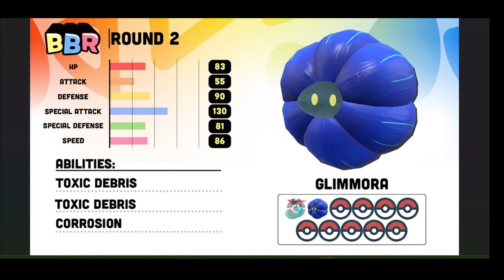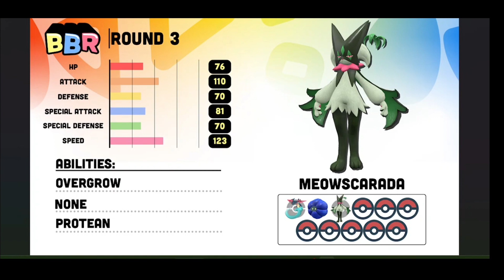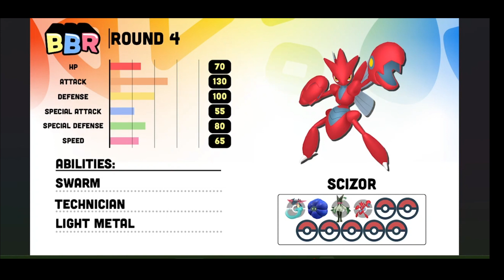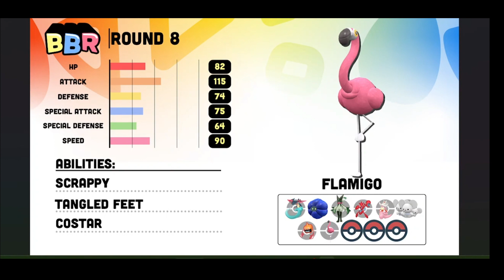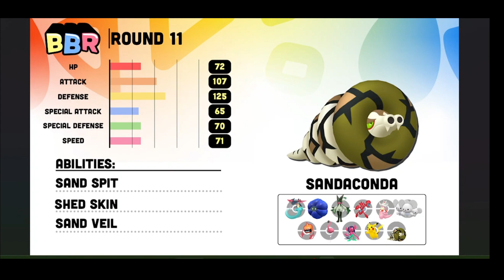VIRGINIA VICTINIS BBR D-LEAGUE DRAFT ANALYSIS